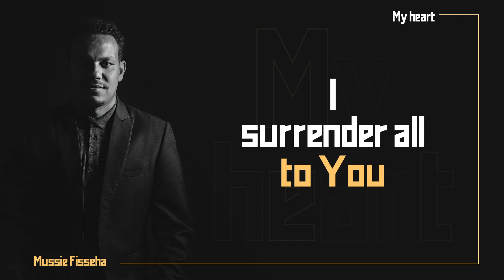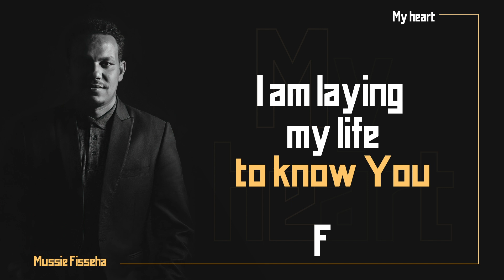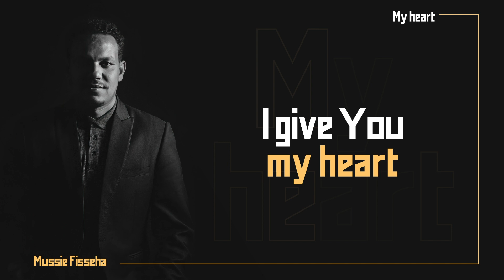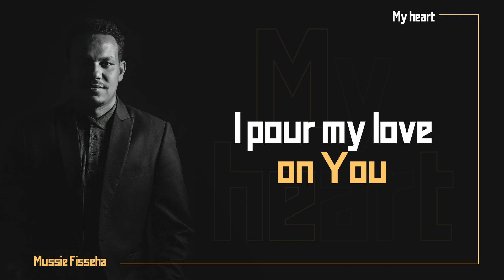My heart - Mussie Fisseha (Official Lyric Video)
The sacrifices of the Lord are a contrite heart and a broken spirit.

Music produced by Chris Jones
Background Vocals : Wendi, Victor, Telma, Salome, Macintosh, Timi
Mixing and Mastering: Bernd Holder